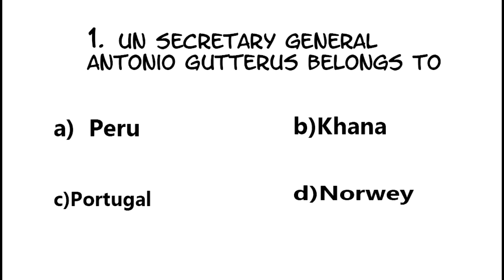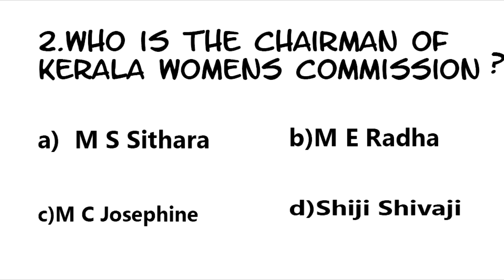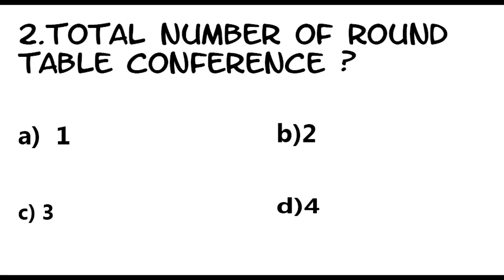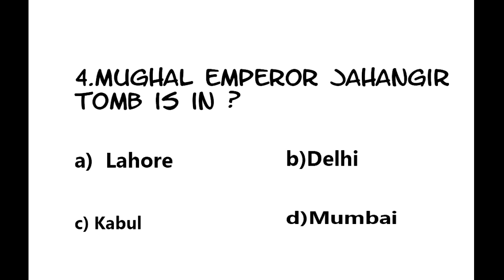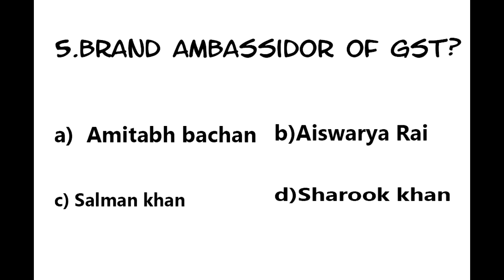PSC GK QUESTIONS AND DEATILED EXPALANATIONS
psc maths,
psc miscellaneous,
psc coaching,
psc beat forest officer questions,
psc class,
psc 2018,
psc,
psc degree level maths,
psc degree level exam,
psc degree level science,
psc degree level english,
psc degree level malayalam,
psc exam preparation 2018,
psc gk,
psc job,
kpsc corner